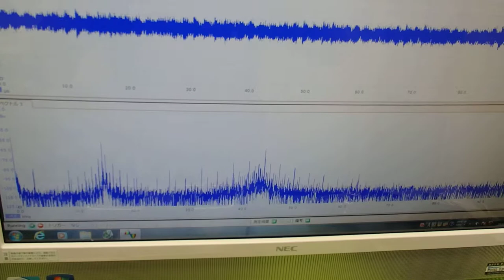表面弾性波を利用した超音波制御技術 ultrasonic-labo